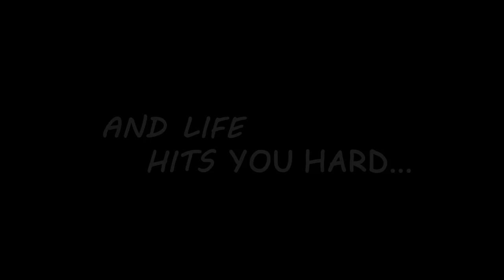Problem? Get a cat. Solved. [I, Tsushima]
We all have those moments in life when it gets difficult, sometimes depressing, or simply ain't fun. Do you know the solution? Get cats, lots of them.
That's Grandpa's advice.

Grandpa didn't choose a crazy cat lady’s life. It chose Grandpa. Three cats in the house and still counting. Now imagine how much crazier it could get when Grandpa meets Tsu, a talking(?) cat on the street…

A gluttonous, lazy, yet charming and funny, talking cat: Tsushima (Tsu). He moved in with Grandpa the moment someone mentioned food in the house and is now narrating the story of Grandpa's life with four cats. Life is filled with love for the wild, fluffy bunch.
Wanna take a look?

©Opunokyoudai · Shogakugan/I, Tsushima Production Committee 2021.